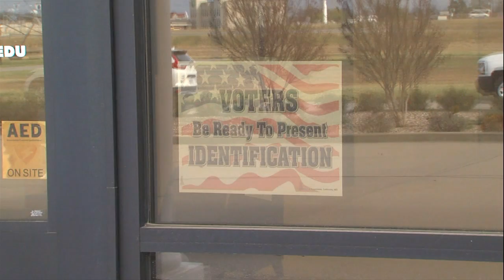Missouri Election Day